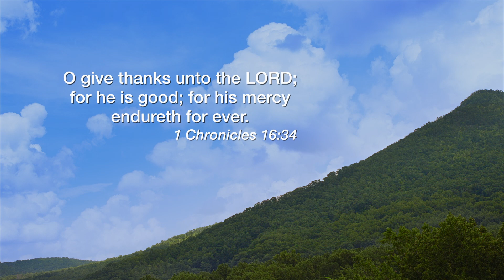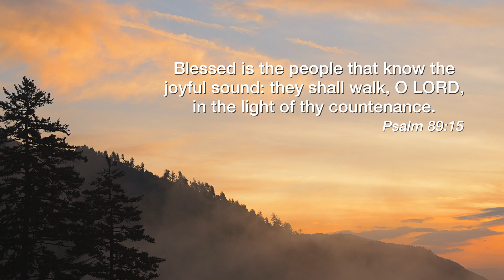The Great Smoky Mountains | Instrumental Music for Sleep, Relaxing, Studying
Music perfect for relaxing, studying, concentrating, or using as background music. These beautiful scenes matched with our relaxing music is sure to bring you peace.

If you would like to support the ministry of Radiant TV, please consider giving

Enjoy an individual music video from the beautiful RadiantTV collection. If you liked this, make sure to check out the full 30 minute episodes found in this playlist